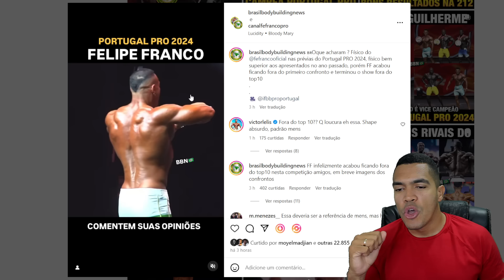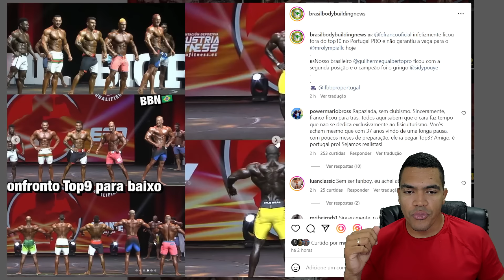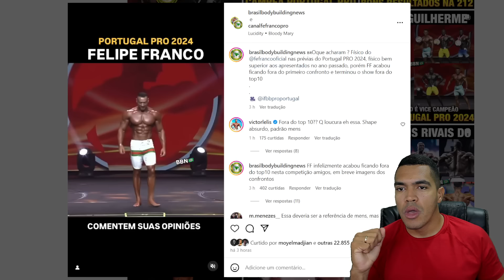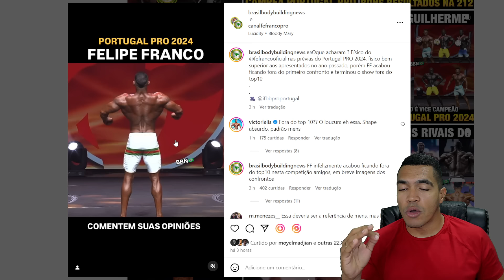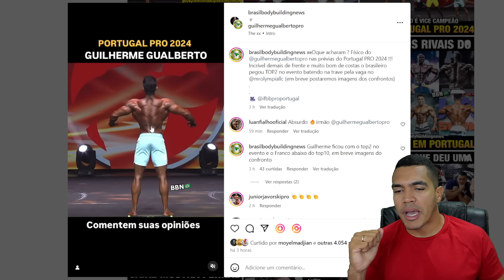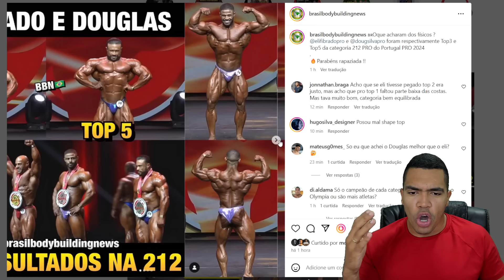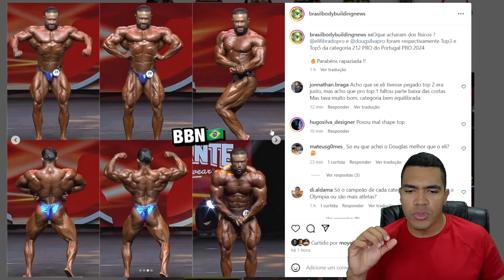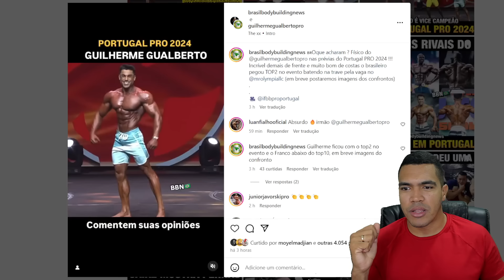FELIPE FRANCO CONSEGUIU O PIOR RESULTADO DA SUA VIDA! CHOQUE DE REALIDADE ASSUSTOU GERAL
🔵 Whey e Creatina + BARATO DO BRASIL 👇
⚫Mith Oficial - Invista no seu Estilo
📲Meu Instagram
📲Minha Página no Instagram
📲Meu TikTok
💎 Canal onde falamos sobre Fitness, Bodybuilding/Fisiculturismo, Transformações, Treino, Dieta, Suplementação, Preparação no fisiculturismo, competições nacionais e internacionais, análise de resultado e react.
Analisamos juntos todos os competidores, sua história, sua transformação, seu físico, etc. Para que esse esporte cresça como o futebol, basquete e outros. De uma forma educativa, divertida, bem-humorada e motivacional.